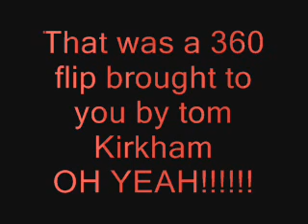Clean 360 flip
i finally got one on cam rate and coment please!!!